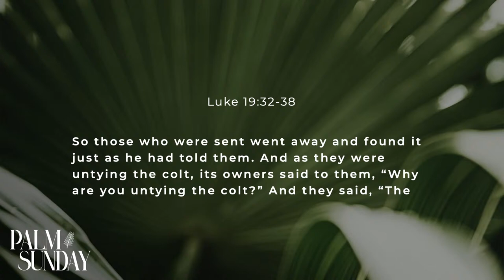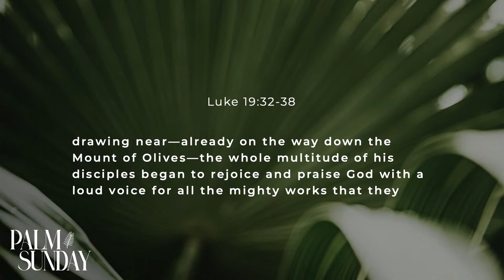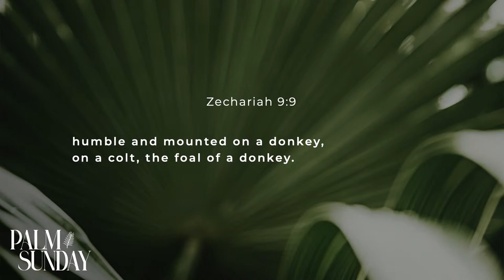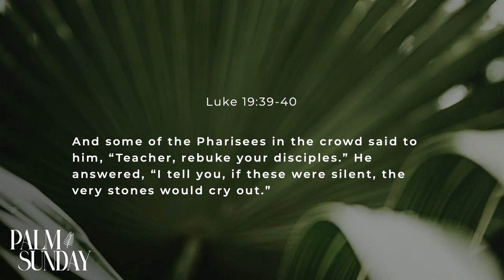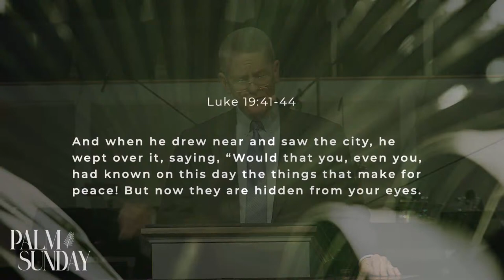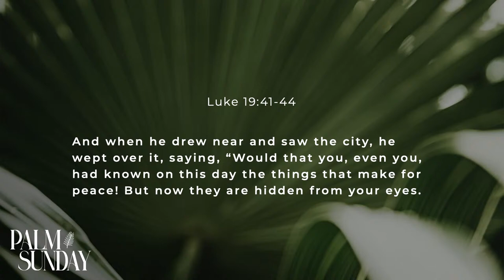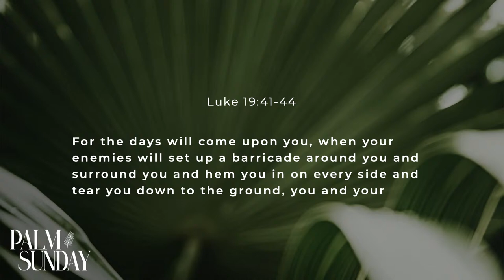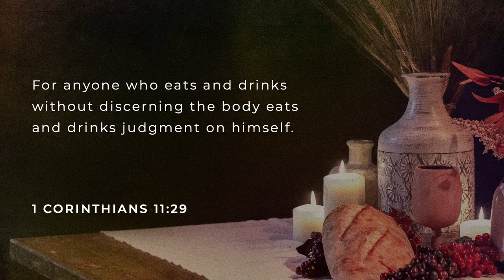The Tears of King Jesus | Rev. Bill Haselden | 3.24.24 | RH Traditional Worship